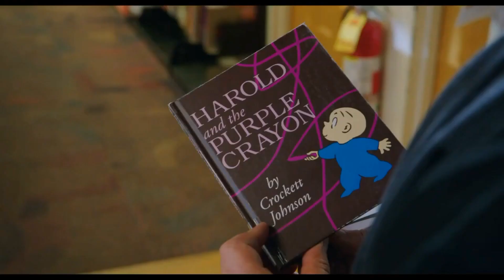HAROLD AND THE PURPLE CRAYON | Trailer (2024)